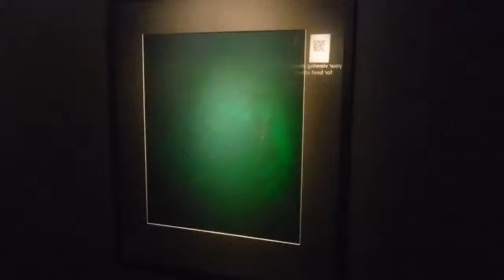20150113 Pazzling World, Lake Wanaka, New Zealand, Part 1